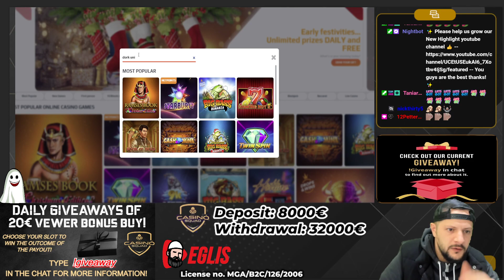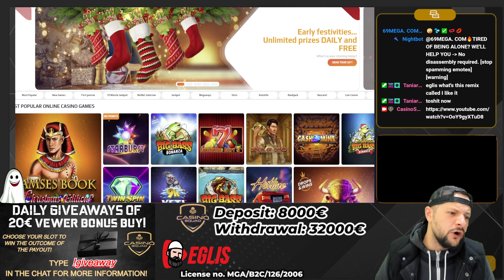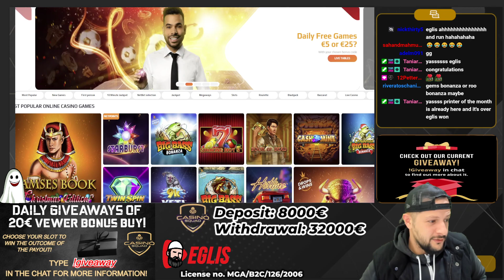🍣 TOSHI FINALLY PAYS BACK AFTER A WHILE ON A BONUS HUNT 🎯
🚫 DON'T PLAY! HIGH CHANCE OF LOSING YOUR MONEY! 🚫

⚠️ Gambling leads to losing, remember that games are designed to make you lose money! We advise you not to play and just watch, but if you decide to give it a try, at least do it on legal sites like the ones in this comparison. ⚠️

👆 Here you will find a comparison of legal and safe platforms we played on.

😱 CASINO NEWS — COME AND SEE WHAT HAPPEN TO EGLIS DURING THE BONUS HUNT…

💰 REMEMBER THAT MONEY IS LOST PLAYING WHILE WATCHING CASINO SQUAD IS FREE! ✔️